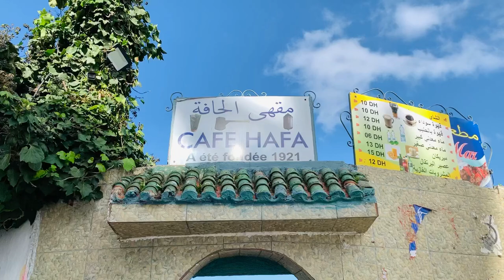Tangier’s legendary cafe Hafa | أجمل مقهى في المغرب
مقهى الحافة.. مزار ثقافي وقبلة للسياح المغاربة والأجانب.
احتفى مقهى "الحافة" الشهير بمدينة طنجة بمرور مائة سنة على افتتاحه، مطلع هذا العام. ويعود تأسيسه من طرف مالكه الراحل با محمد سنة 1921. ويعد هذا المقهى مزارا ثقافيا بارزا شهد مرور العديد من الأسماء المرموقة في عوالم السياسة والثقافة والفن والإعلام.

Café Hafa is a cafe in Tangier, Morocco, located along the cliff top overlooking the Bay of Tangier. Opened in 1921, the cafe still has its original decor.. The cafe is known for its mint tea, a Tangier special brew.

The café overlooking the Strait of Gibraltar is one of the North African country’s main tourist attractions and a favorite spot for capturing photos.

Known for its simplicity, Hafa is neither luxurious nor glamorous, with its whitewashed and indigo-stained walls, and uneven furniture that includes tiled tables and clay pots of different sizes and colors.

It was founded in 1921 by Mohamed Alouch, a young Tangier native who at only 20 years old managed to open this leisure space for the residents of Marshan neighborhood, the center of the city.

The café soon attracted foreigners who settled in Tangier in the mid-20th century. Later, the place was frequented by artists, who are the reason why it is now world-famous, according to writer Rachid Tafersiti.

Spanish writer Juan Goytisolo spent many summers in Tangier and recorded a television program at Hafa in the late 1970s.

The café was mentioned several times in Goytisolo’s novel Count Julian, according to Tafersiti.

Among the well-known visitors of the café were the Rolling Stones, French philosopher Bernard-Henri Levy, US author Paul Bowles and Chilean painter Claudio Bravo. Others like France’s former minister of culture Jack Lang have ended up buying a house near the café.

Khalid Amin, a Tangier-born professor of English language and literature at the University of Tetouan, says when he was a student he would go to the café just to see important figures of Moroccan and world literature in person.